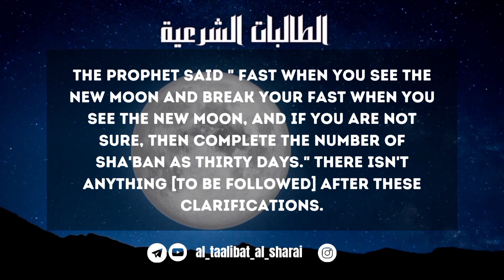Fasting One or Two Days Before Ramadan to be Sure - Shaykh Muqbil al-Waadi'ee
Share it across all social media platforms.

Abu Hurraira narrated that The Prophet said:
[Collected by Imam Muslim]

Source: @DaarusSunnah